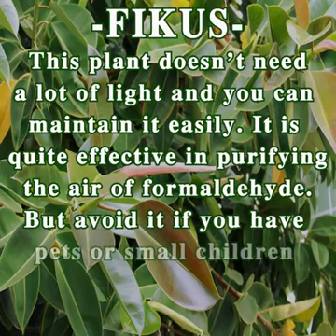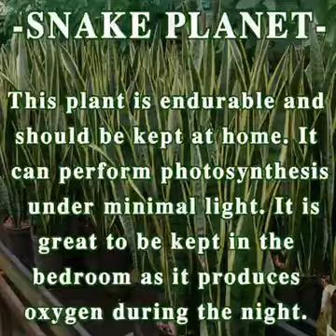These 6 plants oxygen bombs!// subscribe my channel and don't forget press the bell icon/